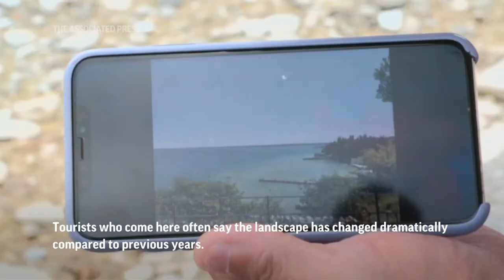Critically low water levels on Lake Garda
RESTRICTION SUMMARY:
ASSOCIATED PRESS
Sirmione - 12 August 2022
1. Drone shot of rocks that have emerged due to low water level with people walking on them
HEADLINE: Critically low water levels on Lake Garda
2. Wide shot showing lakes and mountains and rocks in the foreground
3. Moving drone shot - close up of rocks to close up of water
ANNOTATION: Large swathes of rock have emerged along Lake Garda, Italy's largest lake, as water levels drop dramatically in this year's drought.
4. Aerial shot of Sirmione peninsula surrounded by rocks due to lower level of water
ANNOTATION: This year Italy has had half the average rainfall of the past 30 years according to researchers.
5. SOUNDBITE (Italian), Mario Treccani, Owner, Lakeside Establishment
"The water level of the lake is usually a metre or more than a metre higher."
6. People walking out on jetty over rocks to water
SOUNDBITE (Italian), Mario Treccani, Owner, Lakeside Establishment
"It is a bit sad, you used to be able to hear the sound of the waves breaking, now you don't hear anything."
7. People on rocks, boats sailing in the lake
ANNOTATION: Low water levels have complicated navigation.
8. Beatrice Masi, tourist, and her husband sitting by the dried lakeside, Close of of Mrs. Masi phone showing stills of last year lakeside with usual water level
ANNOTATION: Tourists who come here often say the landscape has changed dramatically compared to previous years.
9. SOUNDBITE (Italian) Beatrice Masi, tourist from Italy:
"We were a bIt shocked when we arrived, because we took our usual walk around and the whole lake is missing, all the water.
10. Drone shots of tourists lying on rocks that used to be submerged by water
ANNOTATION: This year Italy hasn't seen rainfall for months and snowfall was down by 70%.
11. Drone shots of lake shore
ANNOTATION: The Italian government has declared a state of emergency for much of the rain-parched north.
12. Drone shots Sirmione peninsula on lake
ANNOTATION: Europe's dry period is expected to continue in what experts say could be the worst drought in 500 years.
STORYLINE:
Italy's worst drought in decades has caused the water level of the country's largest lake to fall sharply and reduce in size.
At Sirmione, in the southernmost part of Lake Garda, rocky "beaches" have emerged where the water usually is - enabling tourists to stroll and sunbathe.
Mario Treccani, who owns a lido in Sirmione, said the water lower level is making it difficult for boats to operate near the lakeside.
He also has fewer customers asking for beds and umbrellas as they can now walk out onto the rocks and sunbathe, while before they needed to rent a bed given the little space available by the lakeside.
Tourists who come here often say the landscape has changed dramatically compared to previous years.
Beatrice Masi and her husband said they were "shocked" to see how the water has disappeared around the shore.
From their rented sun-beds last year they could swim into the water taking just a step forward, this year they have to walk about 30 metres before reaching the water.
"We were a bit shocked when we arrived, because we had our usual walk around and the water was not there," said Masi.
Lake Garda, a popular tourist destination, is also the country's largest lake - and one that flows into rivers vital for the irrigation of fields in Italy's northeastern regions.
Northern Italy hasn't seen rain for months and this year's snowfall is down by 70%.
Video shot by Luigi Navarra
Clients are reminded: